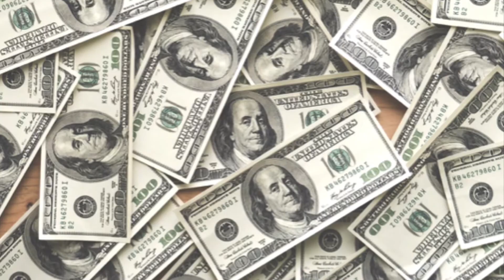LIFE HACKS WITH AWAAAAAAA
These are VERY useful life hacks